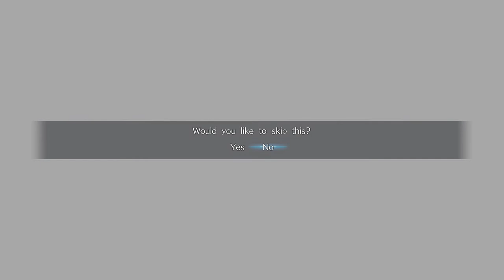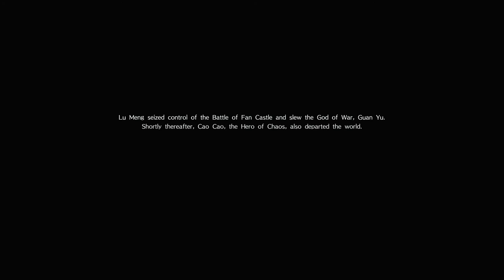Dynasty Warriors 9 (PS4 PRO) - Wu - Lu Meng Walkthrough